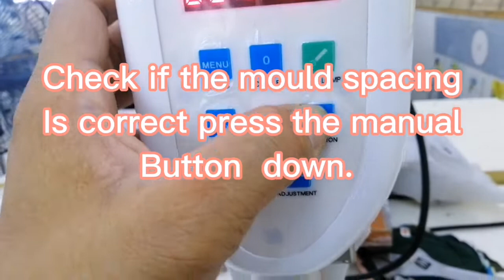HOW TO SETUP EYELET IN SNAP MACHINE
HOW TO SETUP EYELET SNAP MACHINE
semi automatic snap button machine.